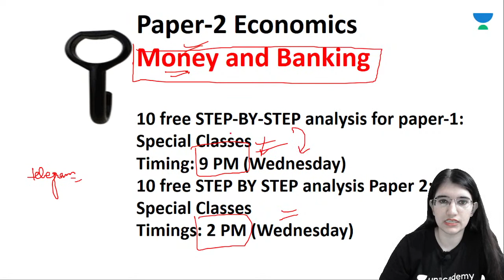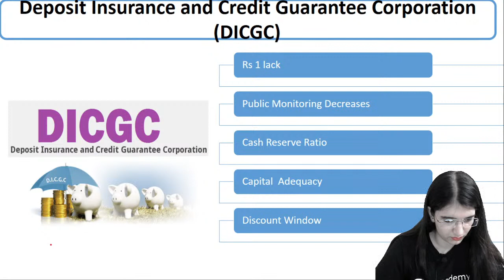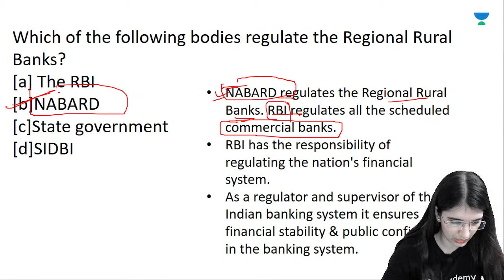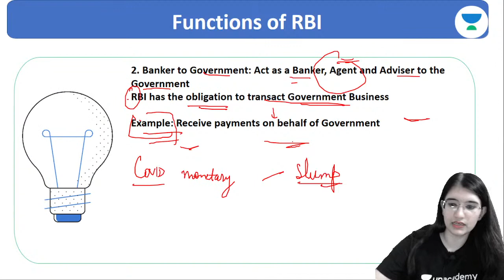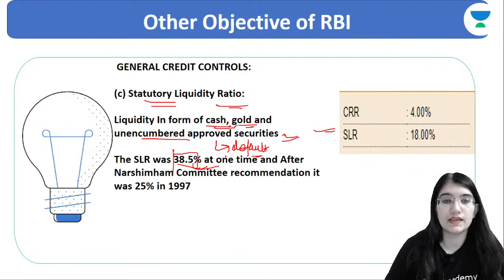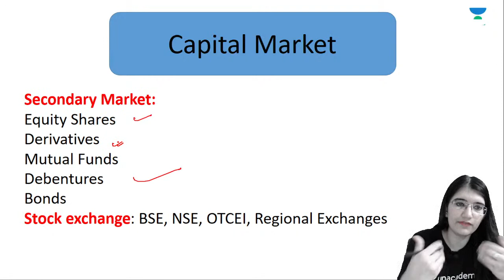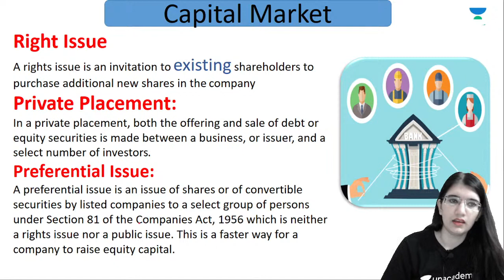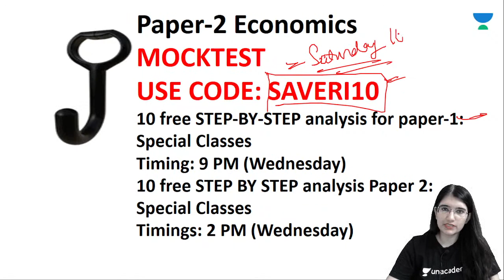Money & Banking | Score Booster Session | Paper-1 | NTA UGC NET-JRF 2021 | Saveri Sargam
Saveri Sargam Ma'am and other Top Educators take classes on Unacademy App.

Unacademy Subscription Benefits:
1. Learn from your favourite Educator
2. Dedicated DOUBT sessions
3. One Subscription, Unlimited Access
4. Real-time interaction with Educators
5. You can ask doubts in the live class
6. Limited students
7. Download the videos & watch them offline.

Get the NTA UGC NET Iconic Advantage:
1. Personal Coach.
2. Study Planner & Bi-weekly Reviews.
3. Dedicated Doubt Clearing Space.
4. Personalized Test Analysis.
5. Study Booster Sessions.
6. Preparatory Study Material.
7. All the Unacademy Subscription Benefits